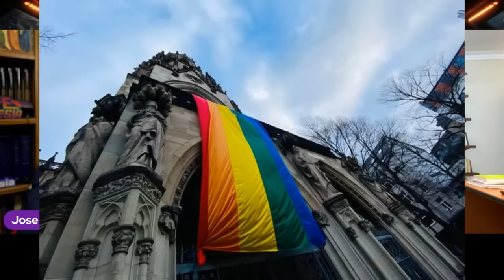Obispo Habla sobre la Crisis dentro de la Iglesia Católica. . . La Fe de la Iglesia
🔥¿Que Plataforma uso para mis programas y Streams? Echa un vistazo a StreamYard

Obispo Habla sobre la Crisis dentro de la Iglesia Catolica. . .  La Fe de la Iglesia